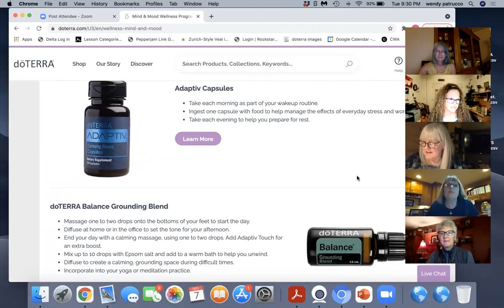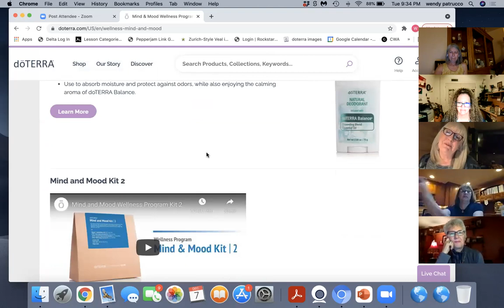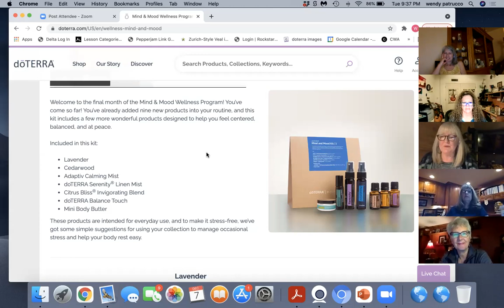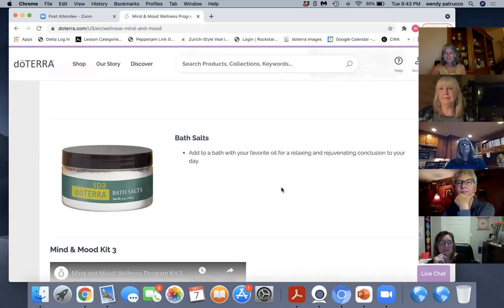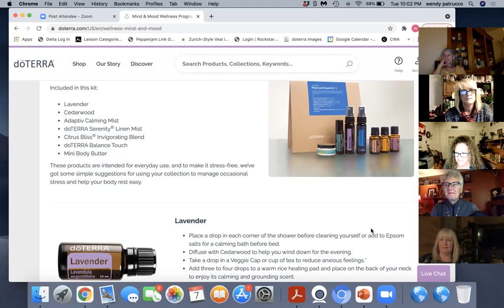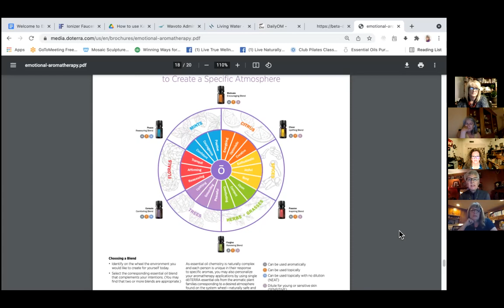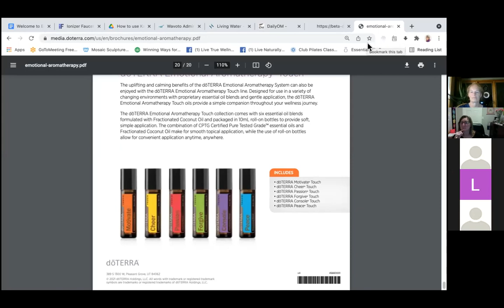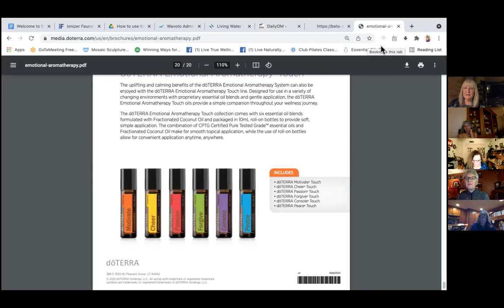Surviving the holi-DAZE with doTERRA.